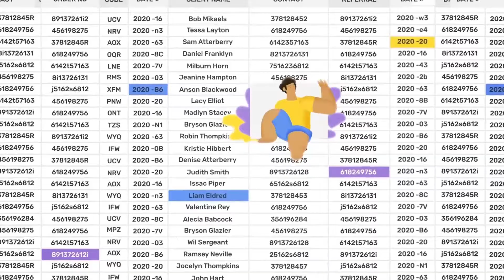Buzzbassador, the Top Brand Influencer Marketing Management Shopify App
Buzzbassador is a CRM-like, end-to-end web application that automates brand ambassador programs.